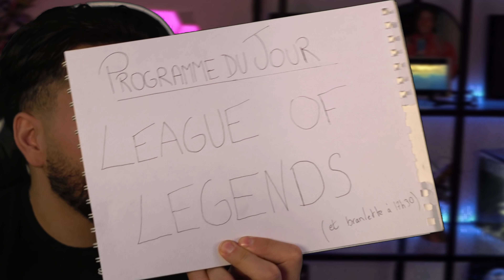LES GENS QUE J'AIME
Y'a des gens que j'aime bien et y'a ceux qui votent zemmour.
T'es un Tranquille ou un Mais t'inquiète ?

Snap : serhat_more